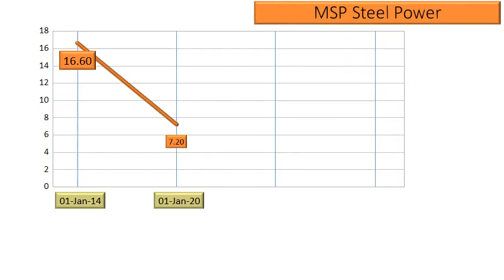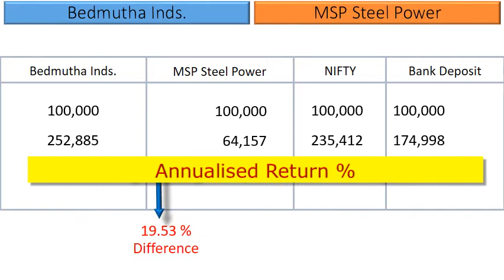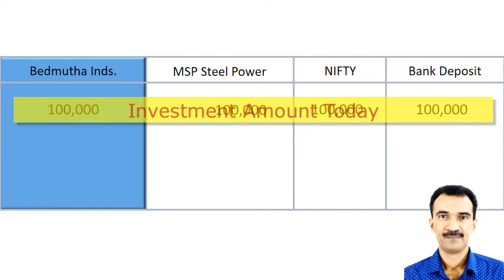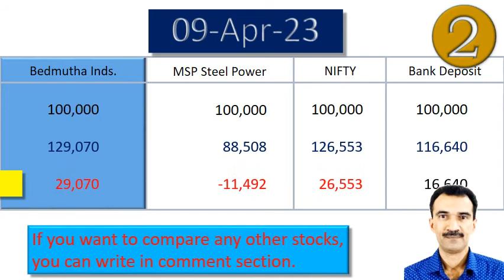Bedmutha Inds vs MSP Steel Power